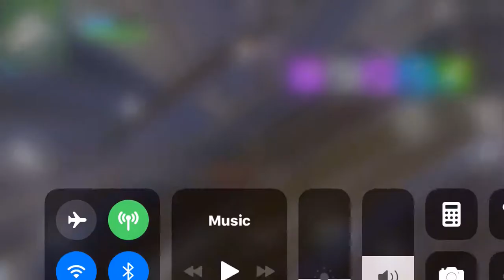Invincible Launch Pad?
Daily Explain this please.